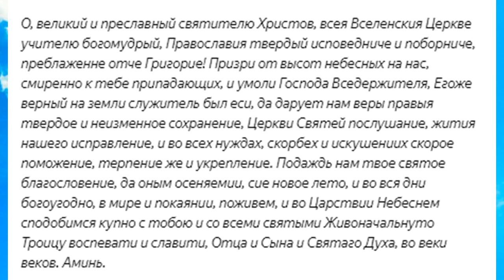Молитва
✅Регистрируйся по ссылке:
✅Выводи средства

7 февраля - Православная церковь чтит память Святителя Григория Богослова.
Молитва Святителю Григорию.
Святителю Григорию молятся об укреплении веры,просят помощи в принятии правильного решения,об обращении людей в православие